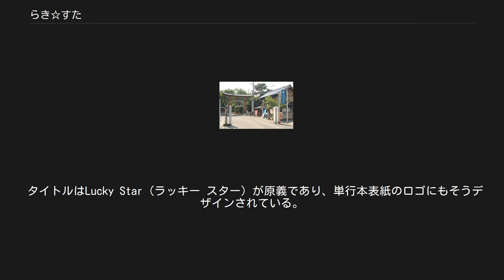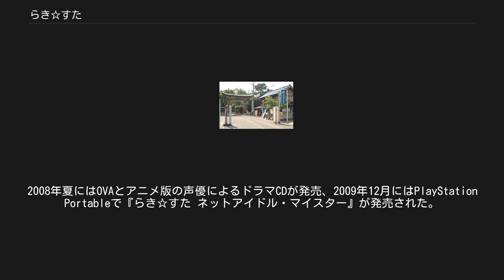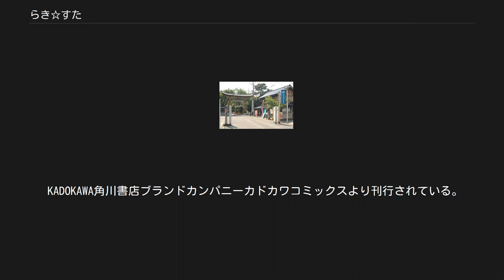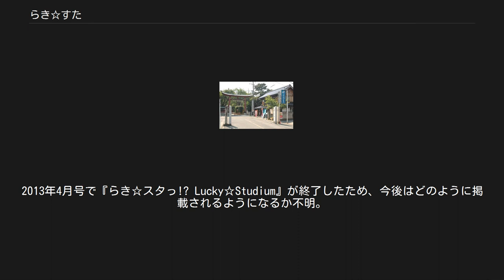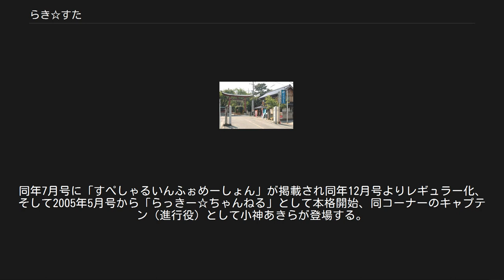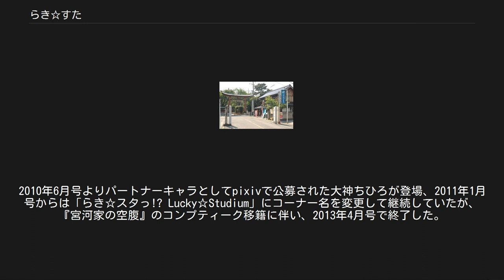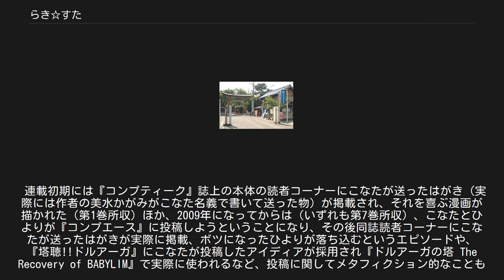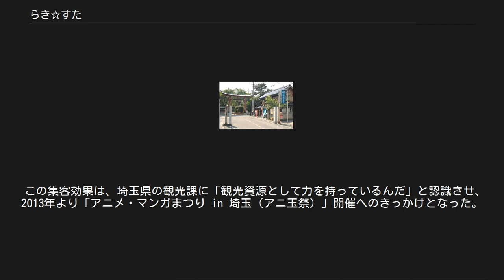らき☆すた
『らき☆すた』は、美水かがみによる4コマ漫画、およびそれを原作としたゲーム、アニメ、小説作品。
KADOKAWAの月刊ゲーム雑誌『コンプティーク』において2004年1月号より連載されているほか、『コンプエース』など数誌で掲載されている（掲載誌参照）。
 小柄でアニメやゲームが大好きな、オタクな女子高生（7巻より大学生）泉こなたと、その友人でゆったりした性格の柊つかさ、つかさの双子の姉でしっかり者でツッコミ役の柊かがみ、容姿端麗で博識ながら天然な所がある高良みゆきの4人を中心として、その周囲の人々も含めたまったりとした普段の生活を描いている。
 タイトルはLucky Star（ラッキー スター）が原義であり、単行本表紙のロゴにもそうデザインされている。
作者の美水によれば「女の子が学園生活を送る漫画のタイトル」としてイメージした結果、女優が演じるという意味合いの「スター」と、「幸運」や「気まぐれ」という意味を持つ「ラッキー」をあわせたとしている。
 そもそもは『コンプティーク』誌でわずか3ページの4コマ漫画連載枠が空いたための掲載だったが、人気を博したためページ数も増え、さらに『月刊少年エース』や『月刊コンプエース』など、掲載誌も増えていった。
 2005年8月24日にドラマCDが発売され、さらに2005年12月1日にはニンテンドーDSで『らき☆すた 萌えドリル』が、2007年5月24日には同じくニンテンドーDSで続編の『真・らき☆すた萌えドリル 〜旅立ち〜』が発売された。
2007年4月から9月にかけてテレビアニメ版が放送され、それに連動する形で2007年1月からラジオ番組『らっきー☆ちゃんねる』も放送が開始した。
2008年1月24日には『真・らき☆すた』の予約特典であった恋愛アドベンチャー「らき☆すら -Lucky☆Star RAvish Romance-」が、PlayStation 2用アドベンチャーゲーム『らき☆すた 〜陵桜学園 桜藤祭〜』というタイトルに変えて発売された。
2008年夏にはOVAとアニメ版の声優によるドラマCDが発売、2009年12月にはPlayStation Portableで『らき☆すた ネットアイドル・マイスター』が発売された。
『月刊コンプエース』2011年4月号および『コンプティーク』2011年4月号にて作品初のミュージカル化作品『らき☆すた≒おん☆すて』の企画が発表され、2012年9月20日から30日まで東京ドームシティアトラクションズ内にあるシアターGロッソで上演された。
 また、サイドストーリーとして登場人物の1人で情報ページ『らっきー☆ちゃんねる』のキャプテン・小神あきらを主人公にした『あきらの王国』が『コンプエース』（Vol.014（2007年6月号増刊）～）で、『萌えドリル』シリーズのオリジナルキャラクター、宮河ひなた・ひかげ姉妹を主人公にした『宮河家の空腹』が『コンプH's』（Vol.7〜Vol.9、休刊）、『コンプエース』（2009年6月号〜2013年3月号）を経て『コンプティーク』（2013年3月号〜）でそれぞれ連載されており、『宮河家の空腹』は2013年4月よりWebアニメとして配信された。
 主な登場人物4名は漫画連載開始時は高校1年生であり、当初は実際の年度が進むに従ってリアルタイムに進級していた。
テレビアニメ化などに伴い、編集部の方針によって、高校3年生の2学期以降は時間の流れが実質的に停止し、アニメでの展開が一段落した2008年に入ってから、また時間が進むようになった。
その後、第6巻のepisode 169-171で高校を卒業し、第7巻で進学・進級している。
なお、アニメは高校2年生から始まり、後に3年生に進級している。
 また、漫画では『みつどもえ』や『ストライクウィッチーズ』など、ゲームでは『Fate/stay night』や『魔法少女リリカルなのは』などと他作品とコラボレーションしたこともあるほか、ねんどろいどをはじめ『ストリートファイターIV』や『マクロスF』など他作品とのコラボ商品も販売されている。
 「らき☆すたの登場人物」を参照 アニメ版の舞台は埼玉県春日部市をモデルにしている。
 陵桜学園高等学校（りょうおうがくえんこうとうがっこう）/陵桜学園高等部（りょうおうがくえんこうとうぶ）...